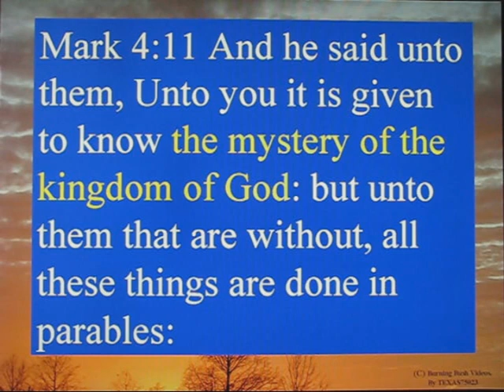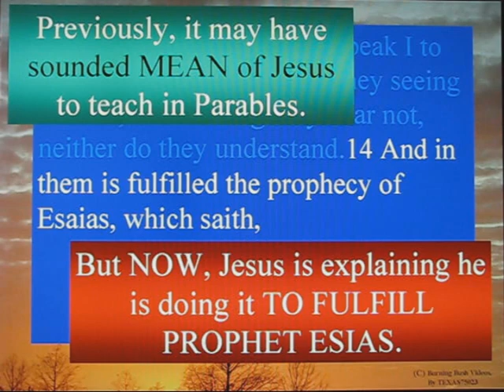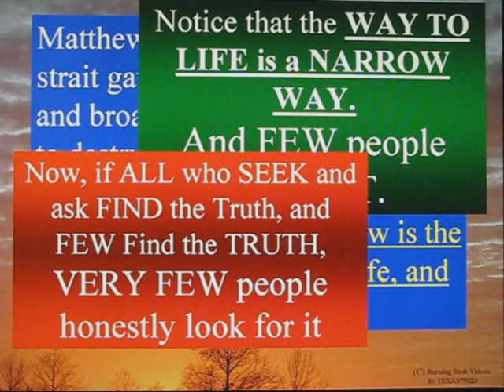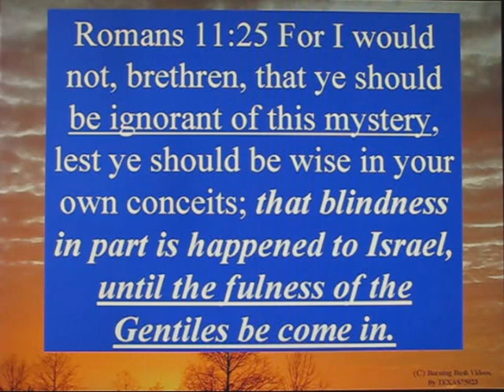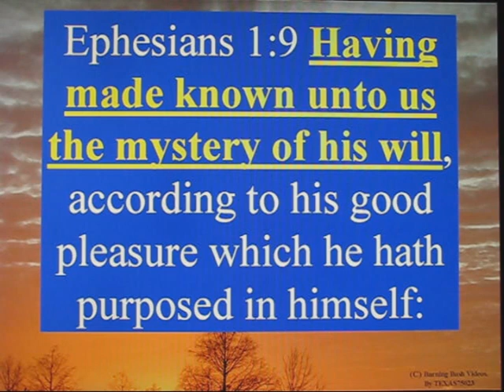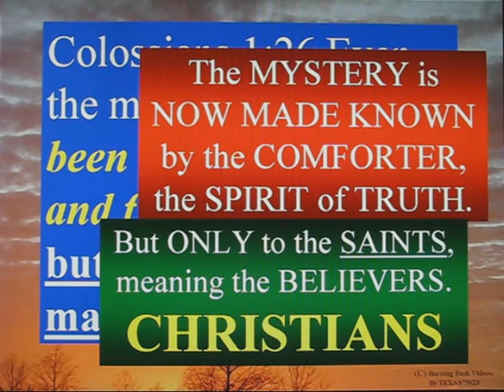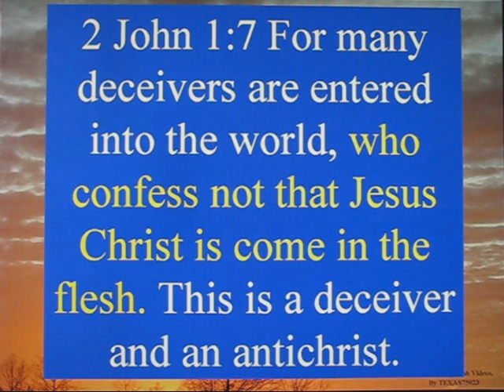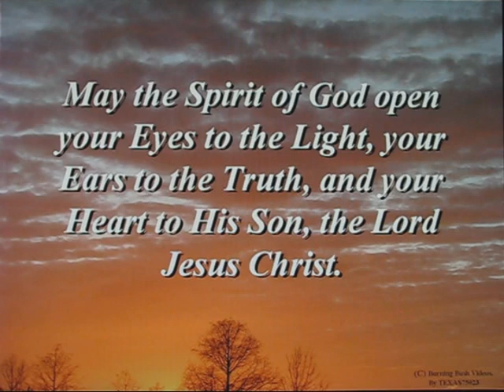The Mystery of the True Injeel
Many times, attempting to describe Christianity to someone in Islam results in their stating 'Your religion does not make sense'.

And, it is EASY to see the reason:  Christianity is the HIDDEN WISDOM of GOD.  It is a MYSTERY to those that perish.

But still, just as WE have freely received the TRUTH, shared to US by someone else, WE are instructed to share the TRUTH in LOVE.  Patiently.  And as clearly as we can to the un-renewed carnal minds of those who do not yet have the Comforter to teach them.

PRAY FOR THOSE trapped in and BLINDED by ISLAM.  The Web of Lies of SATAN is as clever as may be contrived to deceive the mind of man.  PRAY that the LORD would SET FREE all those who sincerely desire the Truth.